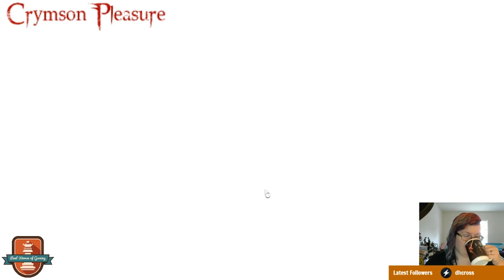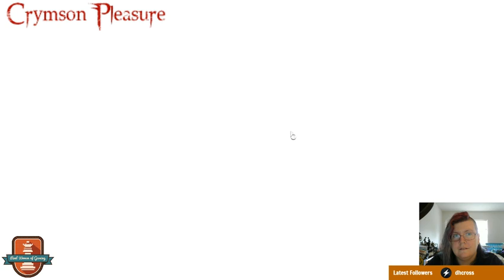Legend of the Skyfish on Twitch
Indie Game Legends of the Skyfish w/ Crymson Pleasure during her Friday Stream -- Watch live